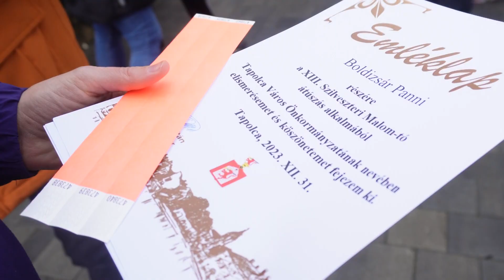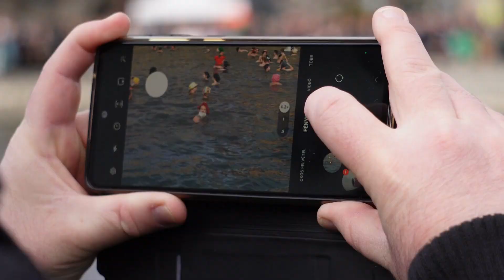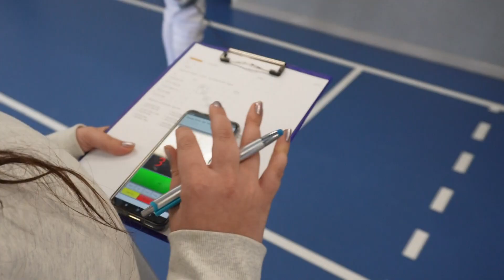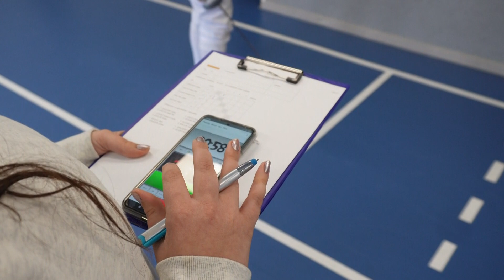2024.01.10. Sportmagazin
00:00 - Sportmagazin
00:57 - Szalay Gyöngyi emlékfutás
03:49 - XIII. Szilveszteri Malom-tó úszás
09:22 - Sakkozók évbúcsúztatója
22:22 - Szakosztályok év végi játékos sportversenye
23:36 - Nemzetközi porondon a tapolcai vívók – Vendégünk Keszler Dávid és Szabó Ádám